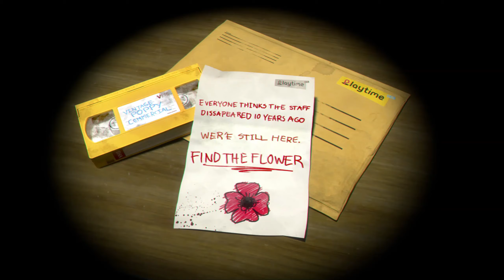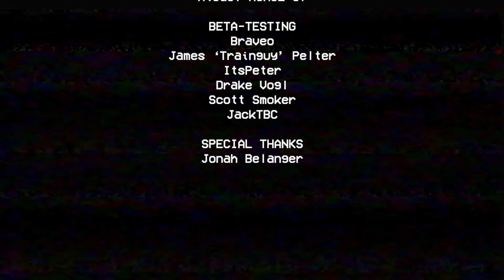Huggy Wuggy is NOT Friendly! | Poppy Playtime Chapter 1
So this is an indie horror game in development whilst it is live and ongoing, and I love it's concept! Poppy Playtime might be one of the scariest indie horror games once all the chapters are released.

I had a lot of fun with this one, and I can't wait for Chapter 2 to drop!

Cheers -
SumYungGuy